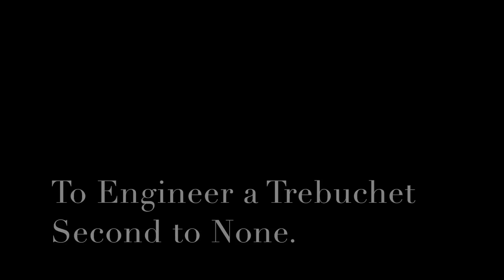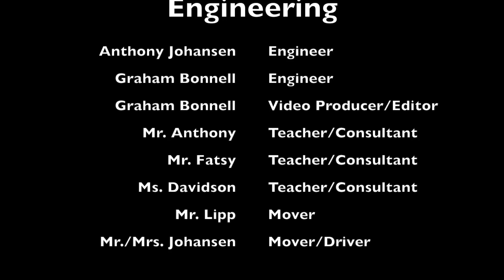The Trebuchet at Fairchild Wheeler Engineering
Two students at the Fairchild Wheeler Engineering School worked together to build a trebuchet. It was an extra credit assignment for their physics class, which was taught by Mr. Anthony. They designed and built the trebuchet from scratch. They used no template, and relied solely on logic, and the knowledge that they gained from physics, math, and engineering classes at school.

Thanks to these students, Fairchild Wheeler Engineering will never be taken by force.